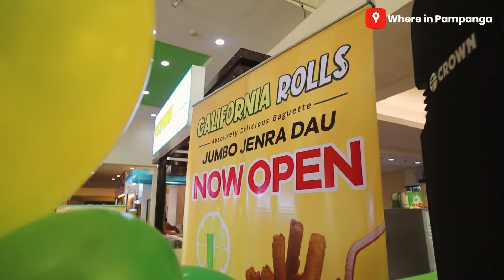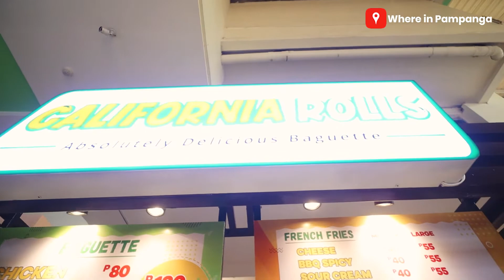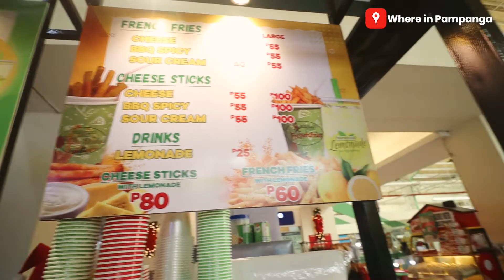California Rolls opens in Jumbo Jenra Dau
Masarap na super affordable baguette sandwiches. Try nyo na ang California Rolls, Jumbe Jenra, Dau.

📍 Jumbo Jenra Dau, Food Court Area

🕣 10AM–7PM Monday to Sunday

Like our Facebook page: Where In Pampanga